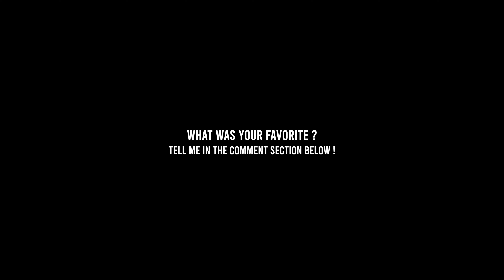10 minutes de Photo de rue à Paris | POV Street Photography | Sony A7IV & Sony 35mm f1.8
00:00 POV
07:00 Recap